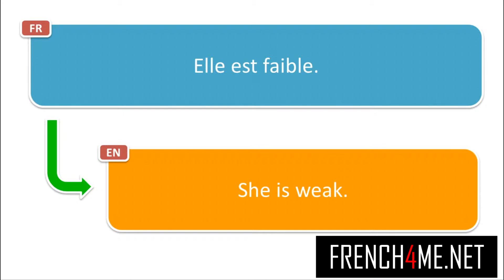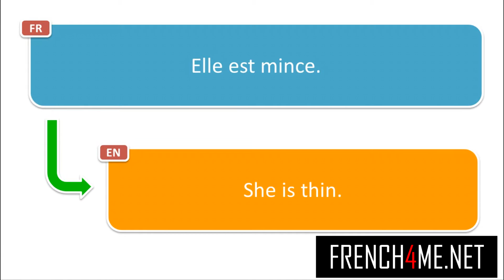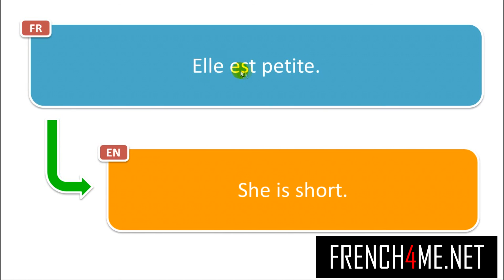1500+ Phrases en ANGLAIS et en FRANCAIS #143